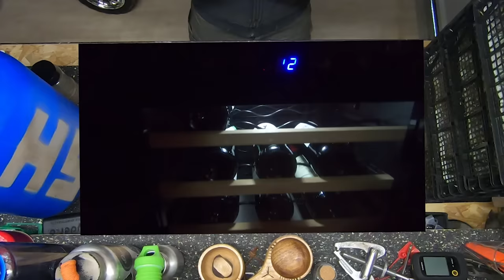Faire sa viande séchée comme un boucher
Vidéo publiée il y a un an sur notre Patreon pour la bande de sauvage, rendue publique aujourd'hui car il y a d'autres pistes sur ce sujet que celles qu'on peut voir en général sur la toile.

"Ici je vous partage la recette à laquelle je suis arrivé après plusieurs années de pratique" HoSe, boucher professionel des LPS.

Nous sommes 5 papas, réunis par le gout des choses simples mais essentielles :  faire soi-même, fabriquer produire de la nourriture, de cultiver au jardin, d'élever des animaux, d'améliorer nos lieux de vies, devenir un pilier pour nos familles.

Nous produisons des contenus vidéos qui nous plaisent et nous intéressent avant tout : du concret, dans tous les domaines, sans se prendre au sérieux ni tomber dans des extrêmes.

Nous lançons une plateforme Patreon privée qui va permettre de nous préserver, de tous bénéficier d’ une communauté motivée et de faire grossir la démarche, on a beaucoup d’idées à concrétiser!

Au programme, plusieurs vidéos chaque semaine pour partager du concret sur nos projets respectifs, nos expériences au jardin, à la cuisine, à l’atelier, etc
Une émission sous le format d'un podcast pour discuter, débattre, et surtout, de l'entraide,  pas de questions sans réponses!